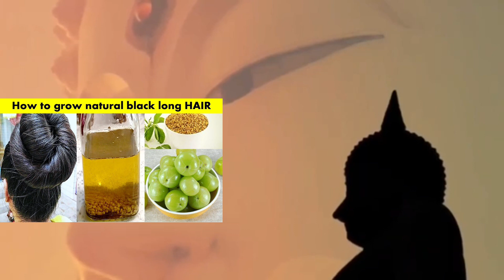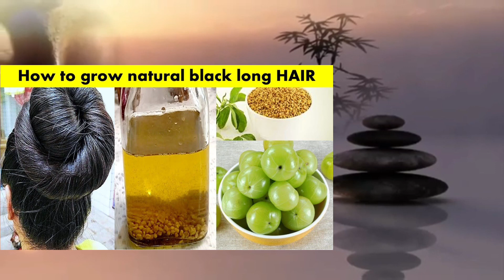धयान रखने योग्य जरुरी बाते |घने और लम्बे बाल पाने के लिये |अपनाये ये नुस्खे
Suvichar | Emotional Heart Touching Story || Motivational Story || Hindi Kahani | शिक्षाप्रद कहानी14

दोस्तो कहानी आप पूरा सुने आपको कहानी से बहुत सीख मिलेगी